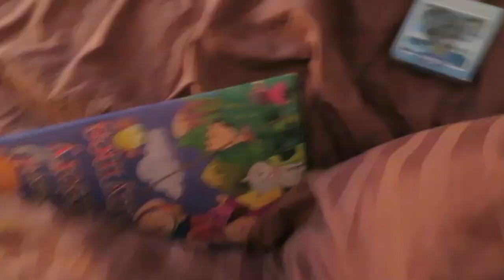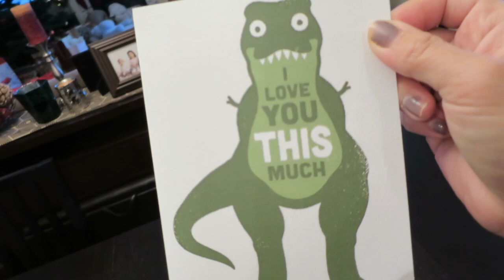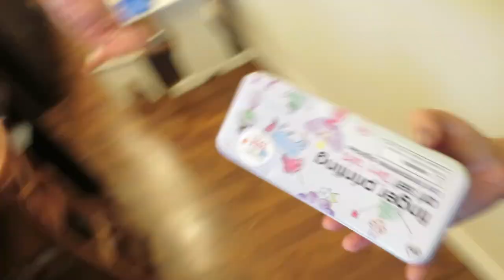THE TORTURE! - Dancember 22, 2016 - ItsJudysLife Vlogs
Judy's Links

Benji's Links

Vlog Camera We Use:

Blendtec Blender